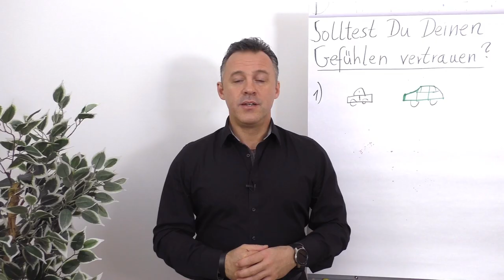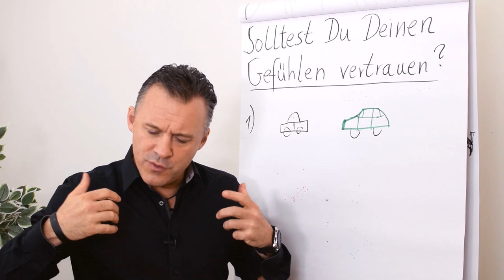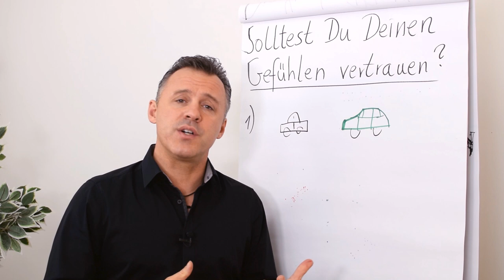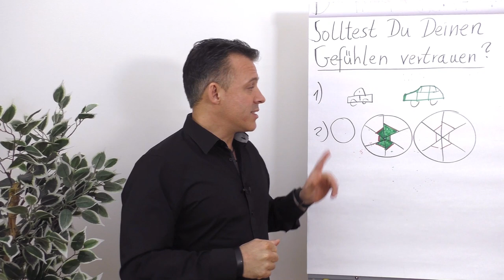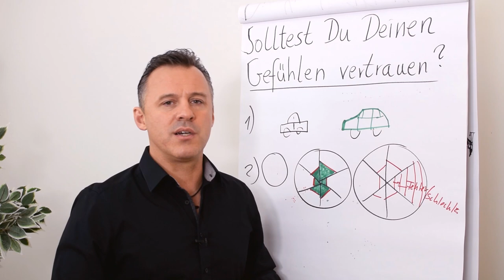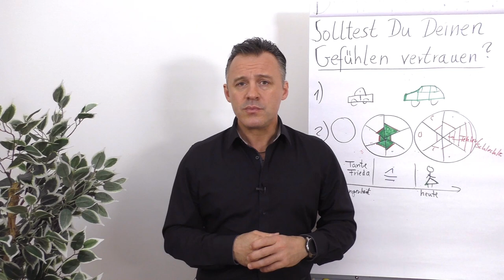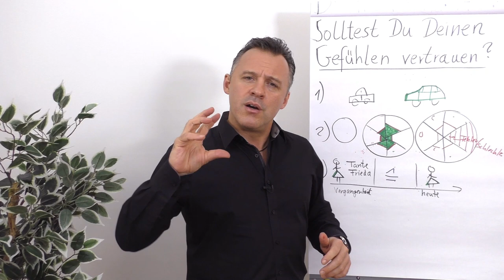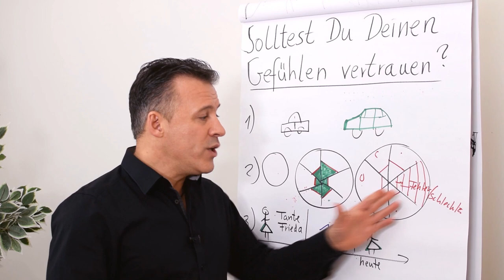Solltest Du Deinen Gefühlen vertrauen?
In diesem Clip zeigt dir Daniel Schäfer auf, wie deine Gefühle dich täuschen und was das für Auswirkungen für dich hat.